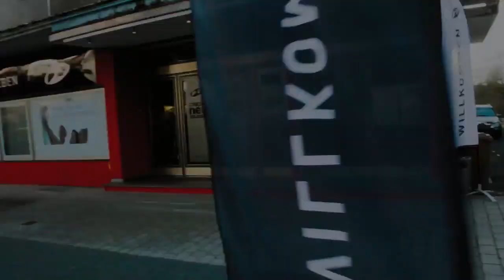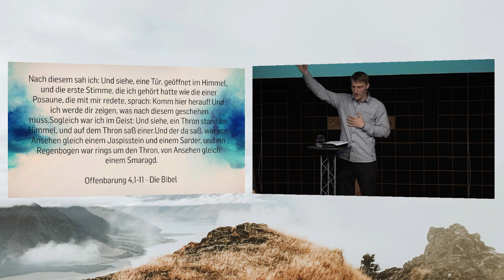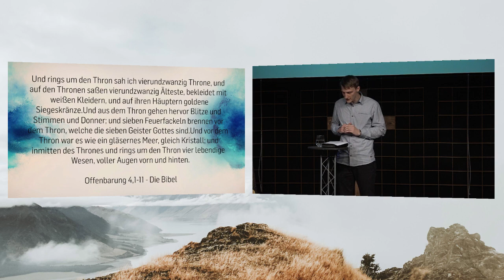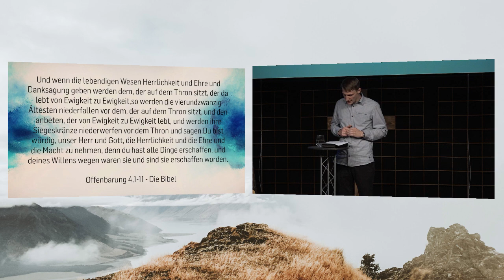Die Schönheit Gottes (Lukas Knieß | ICF Singen/VS-Villingen)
In vielen Predigten reden wir viel über Dinge, die wir tun oder nicht tun sollen, über Moral und Charakter, vergessen aber dabei oft einfach nur über Gott zu sprechen. Lukas Knieß möchte uns mit dieser Message die "Schönheit Gottes" nahe legen und damit erreichen, das wir vor Gott anfangen zu staunen und nur noch sagen können: "Gott ist schön! Gott ist faszinierend! Gott ist absolut herrlich!"